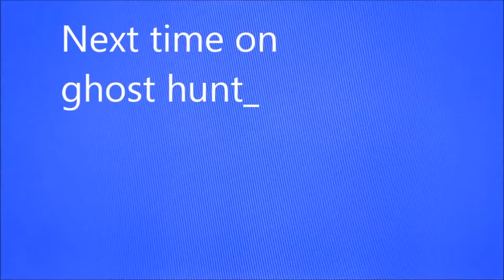Ghost Hunt 13-E1 Night vision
This is episode 1 of ghost hunt 13.

Check out kevins facebook K.B Films